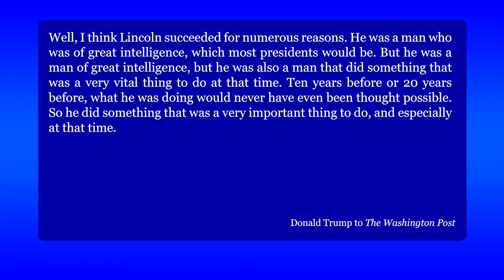Donald Trump as Harold Hill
It's not difficult to watch 'The Music Man' (1962) and take from it the resemblance between Donald Trump and Harold Hill, but it is difficult to watch that movie well and understand why it was right to support Hill

Here's the video of the guy that makes the comparison, but doesn't watch the movie well

This video has no background music so that you can pick your own!!